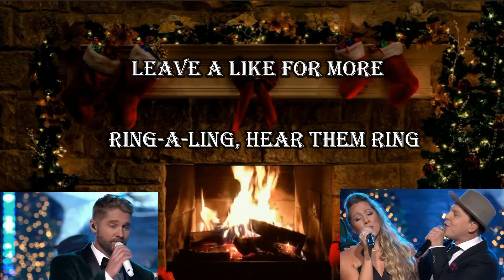Silver bells Lyrics - Brett Young, Colbie Calliat, Gavin Degraw